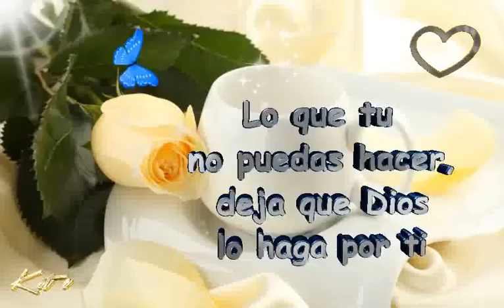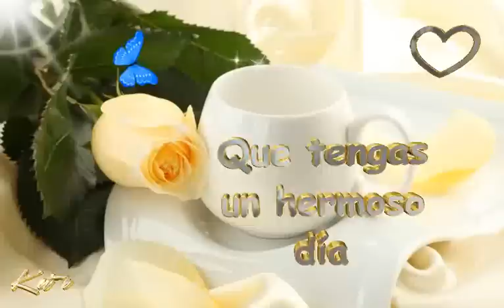Lo que logres de pie ,agradece de rodillas